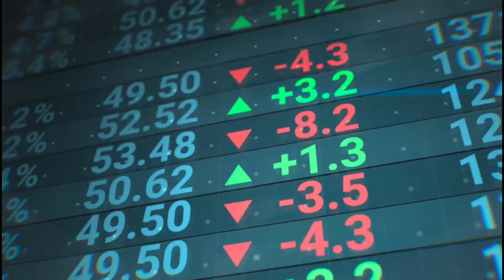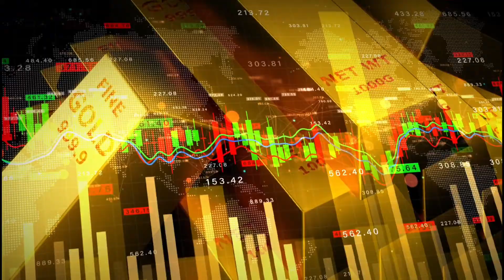The Human Fascination With Gold Throughout History.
Gold and humans have a very special relationship, and humans still think that gold is one of the most valuable materials on the planet. In this article, you can find an overview of the history of gold, its discovery, value, and symbolism throughout the centuries.

Gold has a fascinating history, and it is extremely valuable for us. Kings, wizards, and emperors always knew that it was a special material, and by reading this article, you will understand why.

source: ancient origins.